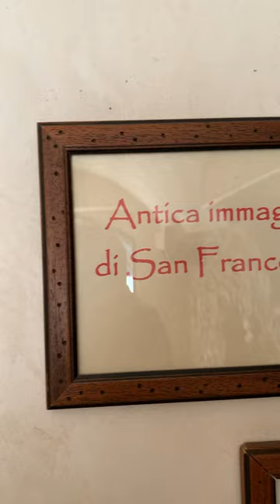Antica immagine di San Francesco custodita all’interno del santuário di Greccio (RI)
Dalla "Vita Prima di San Francesco" di Tommaso da Celano
Capitolo XXIX.

Ritratto fisico e morale di Francesco.
(FF 465)

Nella sua incomparabile umiltà mostrava tutta la mitezza possibile con tutti, adattandosi opportunamente ai costumi di ognuno. Più santo tra i santi, e tra i peccatori come uno di loro.